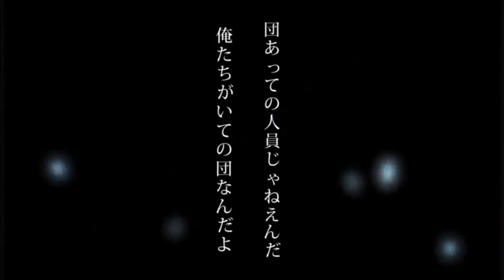Haruhi Suzumiya 201X Trailer 2020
Haruhi 201X

Haruhi Suzumiya La Película Español Latino

Gaga Desho Desho? (Lady Gaga x Haruhi Suzumiya)

the melancholy ofthe disappearance ofyuki nagatokyonitsuki koizumimikuru asahinaborn this waypoker faceLady Gaga (Singer)Poker Face (Lady Gaga Song)sos brigadeanimeremixMashup (music)songmashupthemeopopeningedendinghare hare yukaino yuuutsuno shoushitsuepisodemoviefullryoko asakuratsuruyaharuhi-chanbad romancepaparazziegoraptorlucky starkonata izumikagami hiiragimangajapantsukasa

suzumiya

suzumiya haruhi

melancholy of haruhi

20xx nagaru tanigawa - noizi ito / sos

melancholy of haruhi suzumiya

suzumiya
negato

God knows... ''The Melancholy of Haruhi Suzumiya'' 【涼宮ハルヒの憂鬱】Kadokawa公認MAD【ﾍﾞｰｽ 演奏】

SOS Brigade
100 M de visualitzacions
fa 10 anys
98%
11/9に再生回数１億回を達成しました。皆さんの愛に感謝です。

new haruhi suzumiya 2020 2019
haruhi 2019
haruhi suzumiya 2004

SOS Brigade

haruhi suzumiya
haruhime
haruhi fujioka
haruhi nakata
haruhi suzumiya personajes
haruhirio
haruhiko kawaguchi
haruhi suzumiya orden

Suzumiya Haruhi no Yūutsu (涼宮ハルヒの憂鬱 lit. La melancolía de Haruhi Suzumiya?), también conocida simplemente como Haruhi Suzumiya, es una serie de novelas ligeras escritas por Nagaru Tanigawa e ilustradas por Noizi Ito. La historia sigue al personaje del título, Haruhi Suzumiya, una estudiante de preparatoria que inconscientemente puede cambiar la realidad y sus extrañas travesuras con su club de la escuela, la "Brigada SOS", que ella fundó para investigar sucesos misteriosos. Haruhi obliga a su compañero de clase Kyon, que narra la serie, a unirse a sus proyectos y de manera similar recluta tres miembros adicionales en su club: la silenciosa bibliófila Yuki Nagato, la tímida y asustadiza Mikuru Asahina, y el amistoso "estudiante de intercambio misterioso" Itsuki Koizumi. Estos miembros de pronto se revelan a Kyon como los personajes extraordinarios que Haruhi está buscando, enviados por sus respectivas organizaciones para observarla.

Autor: Nagaru Tanigawa
Xarxa anglesa: PH TV5SEA Animax Asia
Compositor: Satoru Kōsaki
Personatges: Kyon, Yuki Nagato, Mikuru Asahina, Itsuki Koizumi, Haruhi Suzumiya, Yasumi Watahashi
Gèneres: Comèdia, Ciència-ficció
Kyoto Animation